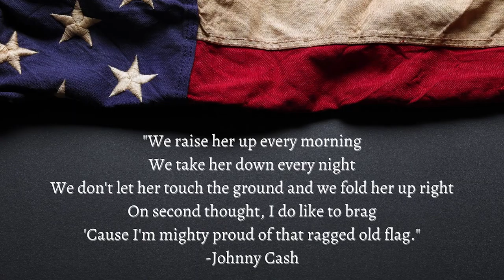Flag Day 2021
The Montana Secretary of State's Office celebrates Flag Day 2021 by sharing their photos of Old Glory, taken across the state and around the country.